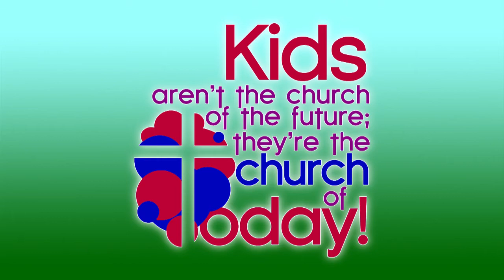Emanuel Lutheran Sunday School Show: Episode 38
Join Corey as he talks about Mark 5: 21-43.